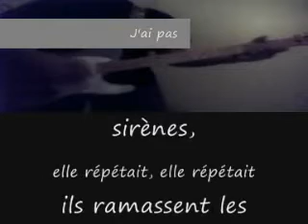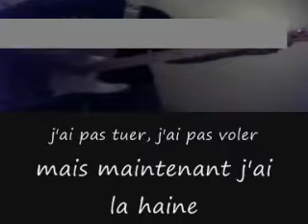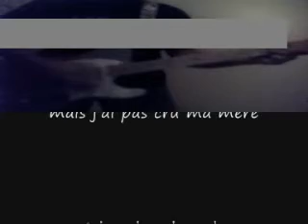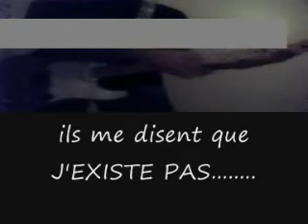GPAS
COMPO BUDKEISER